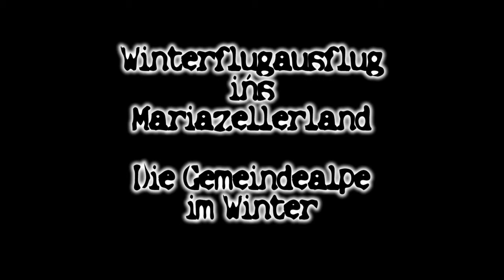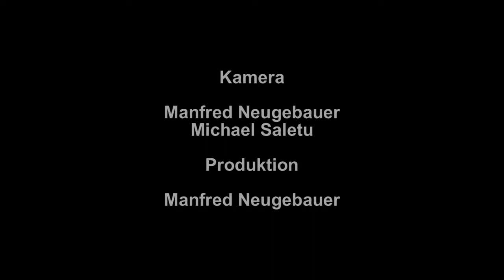Gemeindealpe 24 01 2010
Ein schönes Fluggebiet mit toller Infrastruktur. Lift bis ganz nach oben, die Startplätze in unmittelbarer Nähe  und großer Landeplatz. Besonders im Winter ist die Mariazeller Gemeindealpe bei Mitterbach sehr empfehlenswert.